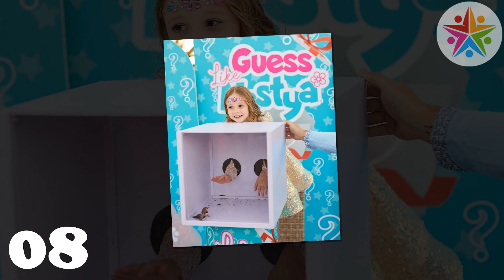Like Nastya VS Cayden Correia Stunning Transformation 2022 | From Baby To Now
Anastasia Radzinskaya (Russian: Анастасия Юрьевна Радзинская; born January 27, 2014), also known as Nastya and Like Nastya is a Russian-American YouTuber. She and her parents run several YouTube channels for children, including Like Nastya, Like Nastya Vlog and Like Nastya Show.
   Cayden Correia’s age is 2 years old.
He was born on February 16, 2019, in Dubai, United Arab Emirates.
He recently celebrated his second birthday with his family and his parents gave him a sweet birthday party.

Cayden’s mom started her TV career in 2015 with the show, Who Wants To Marry My Son? She has participated in shows like “Les Anges8” and “La Villa des coeurs brises 2 et 3” in 2016.
   Cayden Correia is on Instagram and his handle is cayden.Correia.
Cayden has a verified account with more than 750k followers on the platform. His parents manage his account.
His photos on Instagram gain hundred of thousands of likes on the platform.
With a massive following, Cayden is already walking inhis parents’ footsteps and is a social media personality.
   Cayden Correia’s family includes his mom Jazz Correia, dad Laurent Correia and an elder sister Chelsea Correia.
They are currently living in Dubai.
His elder sister is 3 years old and was born in December 2017.

They have a YouTube Channel called JLC FAmily. They mostly share videos of their family vlogs, travel vlogs, vacation videos, and even music videos.

They have more than 800k subscribers to their YouTube channel and have over 70 million views.